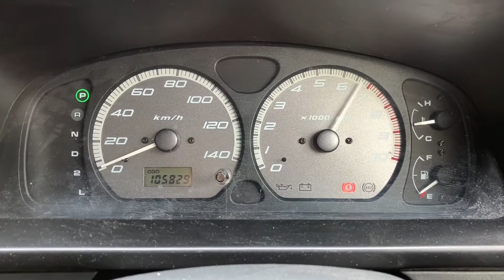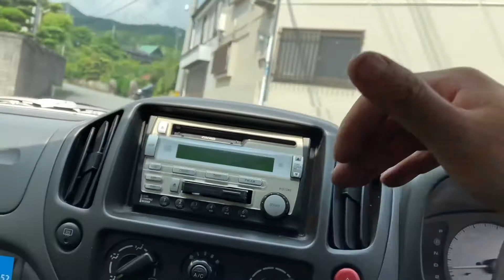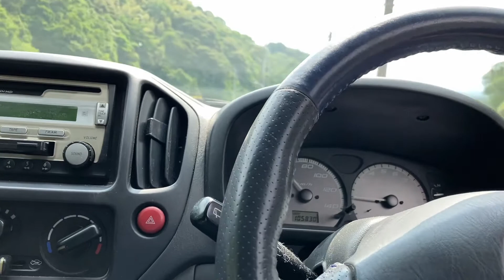2022年6月6日